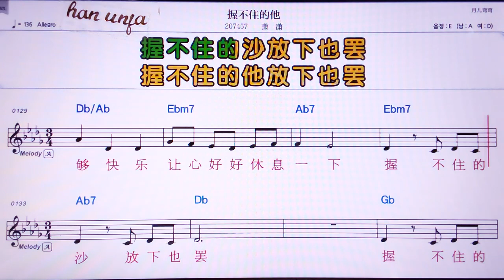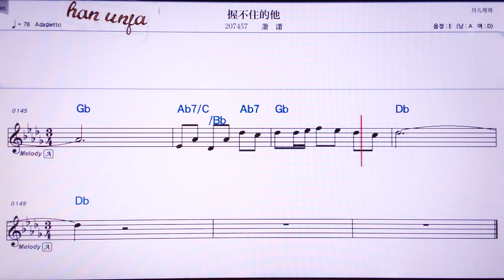💖워부쭈더타/샤오샤오 👍MR,노래방, 악보, 코드,Karaoke With Sheet Music